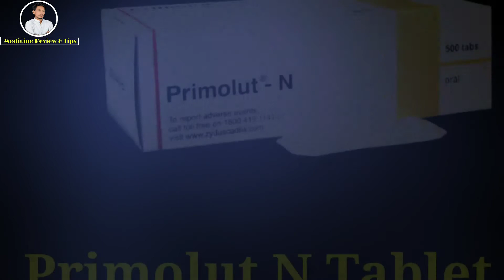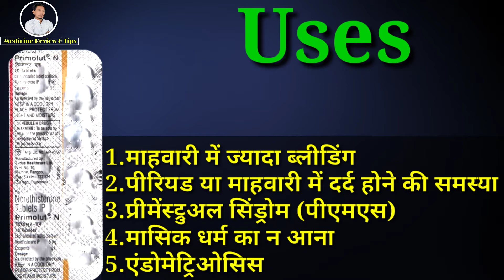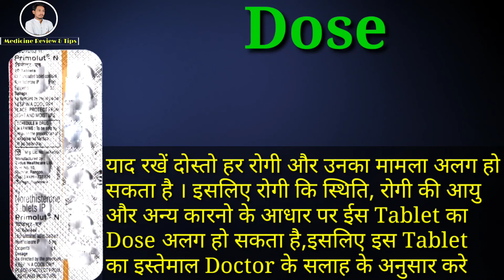Primolut N Tablet | Norethisterone Acetate Tablet | Uses | Dose | Side effects | Precautions | Price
Primolut N Tablet is used for Treatment of Menstrual Problems
This video is all about Primolut N Tablet, its uses, side effects, ingredients, price, dose, precautions and how to take, full detail in hindi.